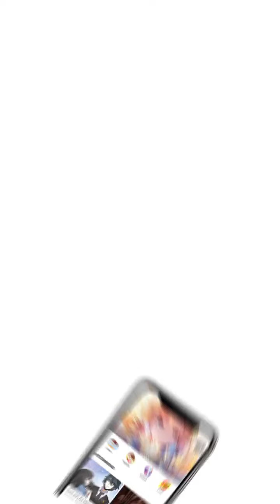Phoenix Episode 48 - Indonesian - Feng Gui - Manga Toon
Episode 48 - Phoenix (Feng Gui  凤归 in Chinese)
Perjalanan di dunia untuk menemukan kekasih, menyaksikan seluruh emosi suka dan duka. Perjalanan yang akan sangat sulit, apakah sang Phoenix akan berhasil.